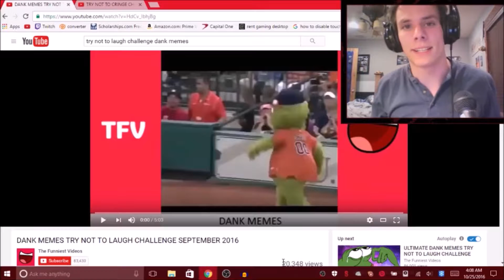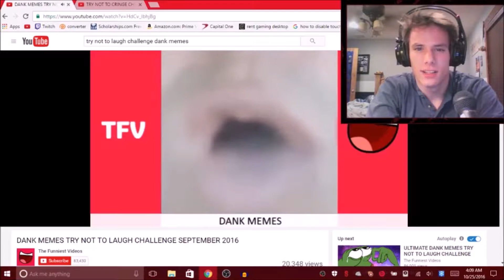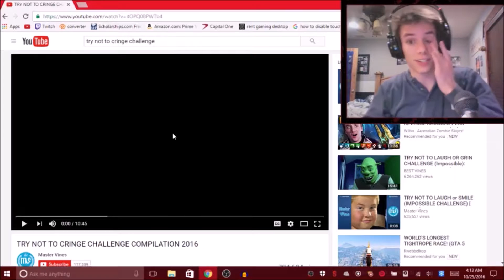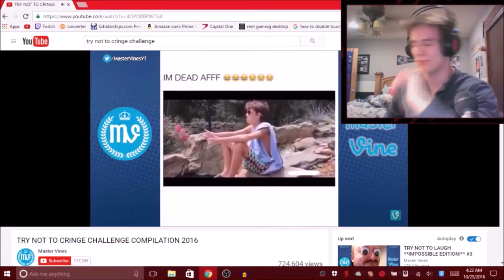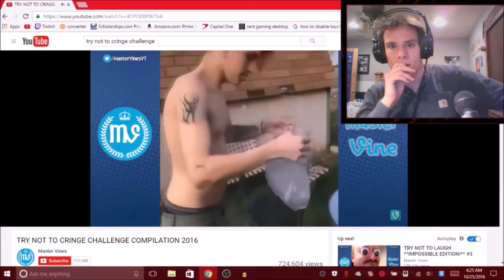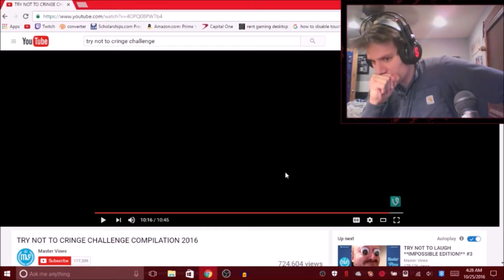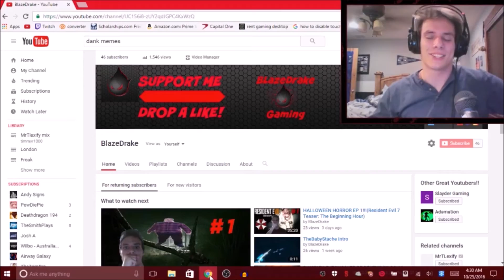TRY NOT TO CHALLENGES!!! ZETSUBOU NO SHIMA PUNISHMENT!!!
I hate zns...

If you would like to play a game together, just message me!

Recommend games for me to play, the current line up includes Gmod, BattleBlock Theater, CS GO, Call of Duty Zombies, and other multiplayer games for my friends and I to play. So please recommend any games and I'll see about playing them for you guys!